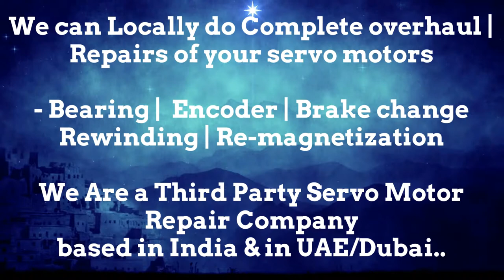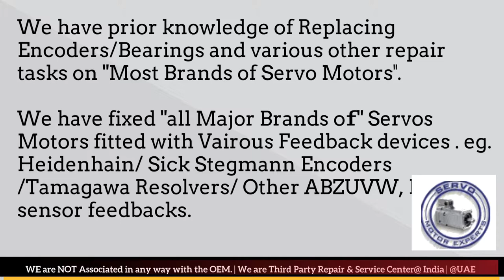SIG Positec Suplier Servo Motor Drive Encoder New Delhi Bhopal Kolkata Kanpur Pimpri Used